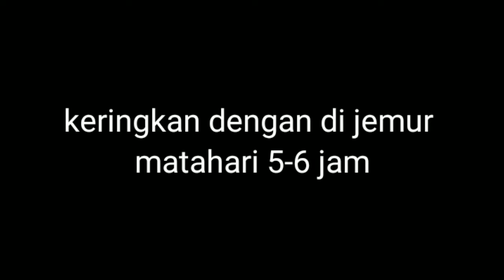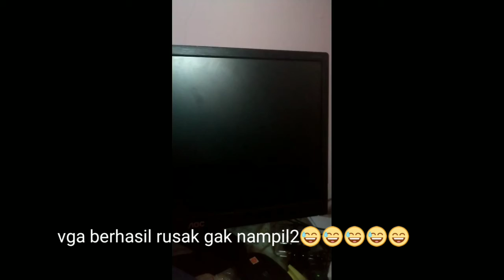CARA MERUSAK VGA CARD KOMPUTER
efek kesel sama vga sendiri akhirnya bikin video ini